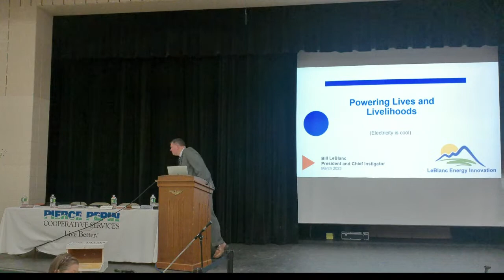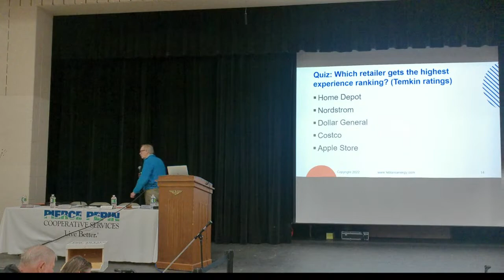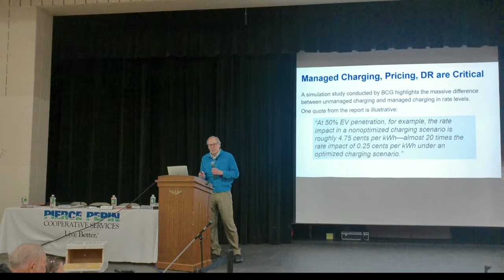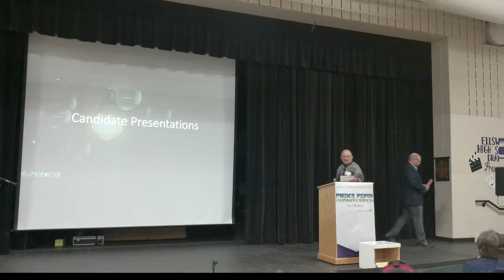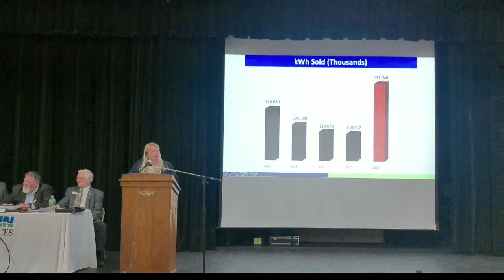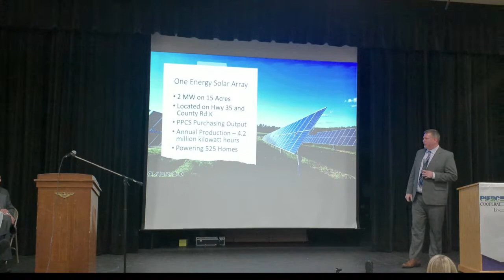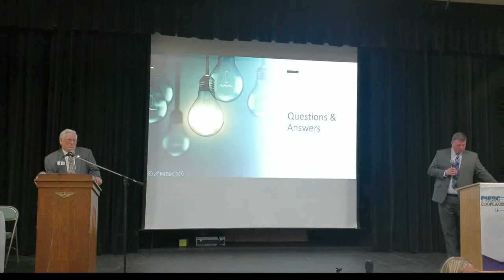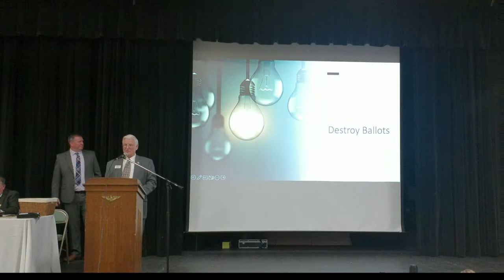PPCS Annual Meeting 2023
Pierce Pepin Cooperative Services Annual Meeting